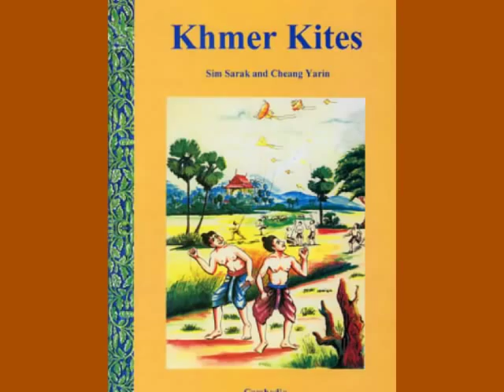Khleng EK​​ (Khmer EK Kite Music Style)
The original name of "Khleng Ek" was "Khleng Pnorng" invented by Khmer ancestors by around 400 BC. In the old time the Khmers like flying their kites in the harvest season. Before Nokor Phnom era, the Khmer believed in "Neakta"(an animistic spirit or deity ) and this belief led to the celebrations of "Fete of Neakta" at the beginning of the rainy season in order to invoke the spirits to procure rains for farming. During the harvest season, the Khmers performed the festival of kite flying to express their gratitude to their ancestor spirits for ensuring sufficient rains for farmers and a prosperity for all in general. In the ancient time, the locals used straight hard bamboo for making kite skeletons (spars) and weaved tree-leaves for covering their kite bodies.

Special Characteristic of "Khleng Ek"

a) Khleng Ek is equipped with Ek, a kind of musical instrument which can air many melodic tones when it flies higher into the sky;
b) kite-flying is an entertainment by members of the
local community;
c) whenever the local inhabitants could find time
to fly their kites, one could read a significant message that the community is of freedom and the country enjoys peace;
d) Khleng Ek represents a mother or a leader of the
country in the Cambodian context;

All these characteristics already reflected in a code conducts written in 17th century by a famous poet, a prince whose name was Preah Reach Samphear.

A section of his poem read as follows:

The kite flies higher because of the wind,
The chief highly hon ours because of the
innovative citizens,
The fortunes are saved by a good wife,
The prosperous house is because of a faithful wife.

Credit to Cambodia National Kite Museum and to
all picture owners founded on Google.